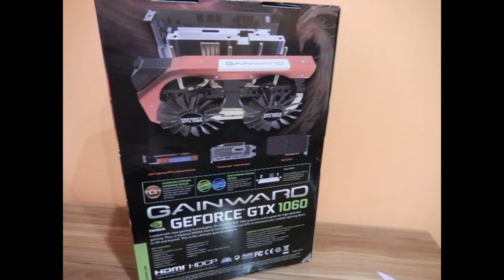Gainward GeForce GTX 1060 Phoenix, 6GB GDDR5 - Quick look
Just a quick look at Gainward GTX 1060 and my old GTX 280